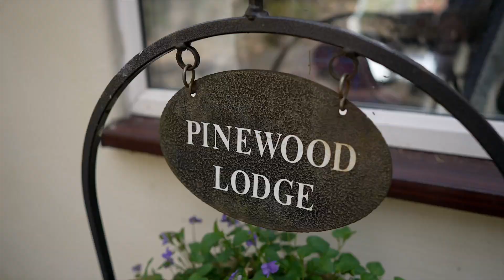For Sale | Pinewood Lodge | Headley Road, Grayshott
Full details available at - @ies/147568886

Description

A detached property in a quiet location with distant views across the valley below and also within a short walk of the village centre.

GENERAL: Pinewood Lodge is a substantial family home with a truly flexible accommodation to accommodate most families wishes. The property has been used as two residences of recent years with a west wing suitable for a relative as an annexe with its own entrance, kitchen and living room with first floor bedroom and bathroom. At over 3000 sq ft the overall accommodation can adapt for most requirements. The former garage has been more recently used as a games room with additional room over. The gardens are truly magnificent offering separate park like areas of level lawn, planted orchard and sloping lawns with footpaths and light woodland. The house enjoys distant views to its southern aspect and the valley below. Pinewood Lodge offers a high degree of privacy from both the Headley Road and its adjacent neighbours.

The overall grounds measure 1.9 acres and offers a rare opportunity to acquire such large grounds within just a short walk of the village centre.

SERVICES All main services. Additional pictures and video available online via our website pleete.co.uk, Rightmove and OnTheMarket portals.

VIEWINGS: Strictly by appointment with the Agent both during and outside normal office hours including Sundays and Bank Holidays.

SPECIAL NOTES: Peter Leete and Partners and its Clients give notice that: they have no authority to make or give any representations or warranties in relation to the property. These particulars do not form part of any offer or contract and must not be relied upon as statements or representations of fact. Any areas, measurements or distances are approximate. The text, photographs and plans are for guidance only and are not necessarily comprehensive. It should not be assumed that the property has all necessary Planning, Building Regulation or other consents, and Peter Leete and Partners has not tested any services, appliances, or facilities. Purchasers must satisfy themselves by inspection or survey. Peter Leete and Partners is a member of The Property Ombudsman scheme and acts in accordance with their code of practice.

* Over 3000 sq ft of accommodation.
* Two large sitting rooms.
* Kitchen/Breakfast Room plus additional kitchen to west wing.
* Dining Room plus 2 Conservatories.
* 4 Bedrooms.
* 4 Bathrooms.
* 2 Staircases
* Ample Off Road Parking
* Former garaging to create additional playrooms
* EPC Rating: E
* Council Tax: Band G
* Hampshire County Council